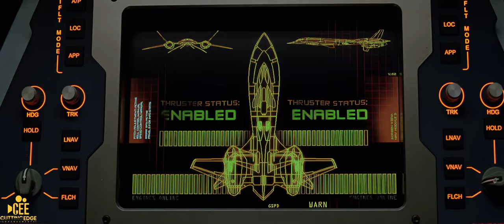X-Men 2 X2 Jean Grey Dies Remastered By AI In 4K 60FPS Denoised Ultra HD YT